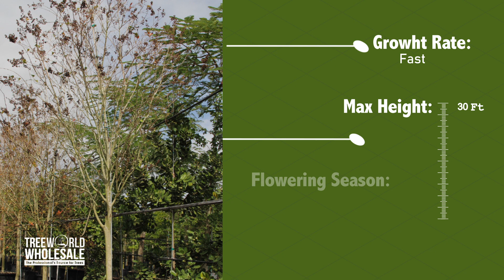Natchez White (Lagerstroemia Indica)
Lagerstroemia indica (Natchez White) Crape-myrtle is a single or multi-trunked small tree with a wide-spreading to moderately dense crown. Natchez can be flat-topped, rounded, or vase-shaped. It potentially can grow to a height of 10 – 30 feet and a spread of 15 – 25 feet, but in cultivation is typically much smaller. It can be grown as a shrub. The bark is very attractive, smooth, pinkish-gray, and mottled, peeling off yearly. The dark-green, shiny, deciduous leaves are shed in winter; they are alternate, small, 2 – 4 inches long and under 2 inches wide, smooth-edged, rounded or oval-shaped, changing to yellow, orange or red in autumn before falling.

Furthermore, the flowers appear when the tree is without leaves and are very showy, borne in erect clusters up to 3 1/2 inches long; blossoms have ruffled or crinkly petals (like crepe paper), are variable in color depending upon the variety and measure 1 – 1 1/2 inches across. Fruits are small, oval to round capsules, about 1/2 inch long and brown; fruits persist on the tree and are showy before releasing disc-shaped seeds. Lagerstroemia indica (Natchez White) Crape-myrtle is propagated by seed or cuttings. It grows best in moist, well-drained soils. Pruning is recommended if a single trunk is desired as well as to shape the crown.

The plant is hardy, tolerates freezing temperatures, but is susceptible to aphids, which can be controlled. Natchez is a very popular small landscape tree because of its overall beauty. It is an excellent tree or shrub in yards and gardens, parks, in parking lots, and along roadways.

TreeWorld Wholesale -Your best tree source -